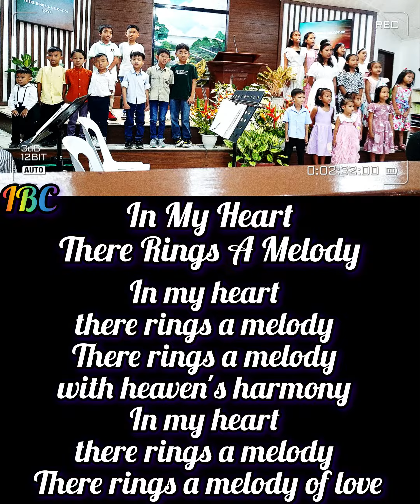In My Heart There Rings A Melody || Inicbulan Baptist Church